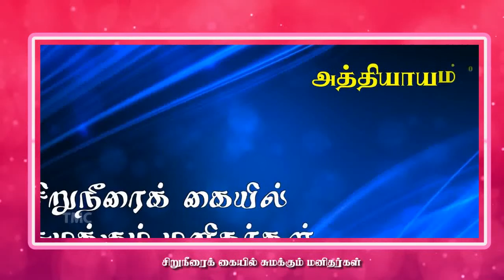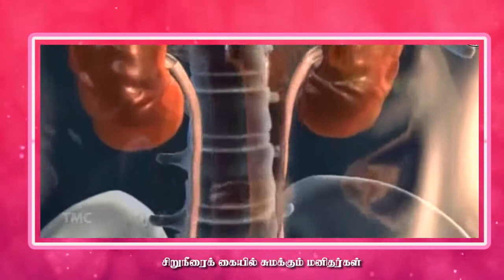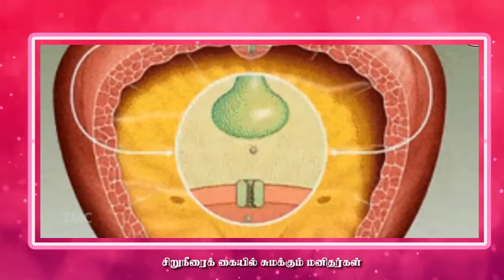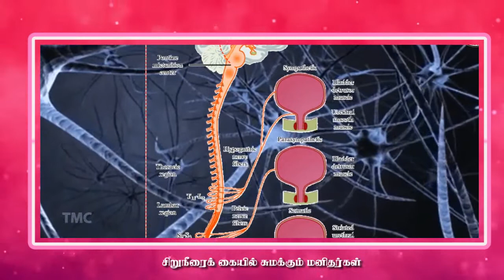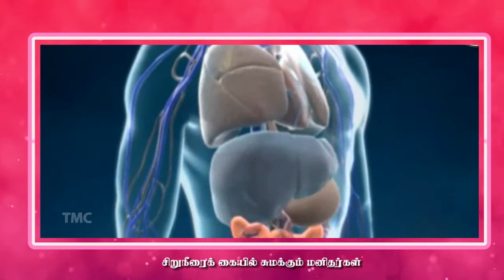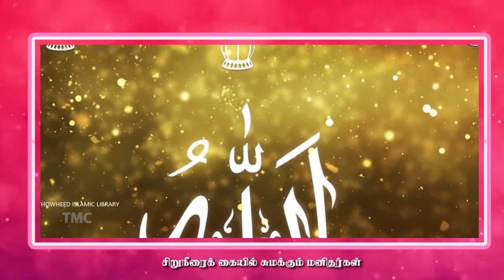சிறுநீரைக் கையில் சுமக்கும் மனிதர்கள்